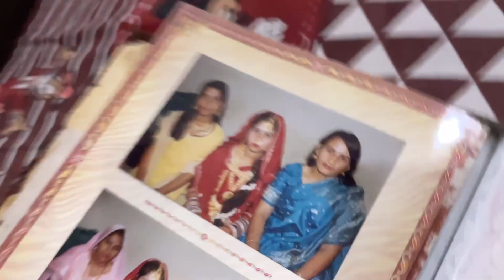Aaj mujhse milne aai meri bhne# family vlog # YouTube